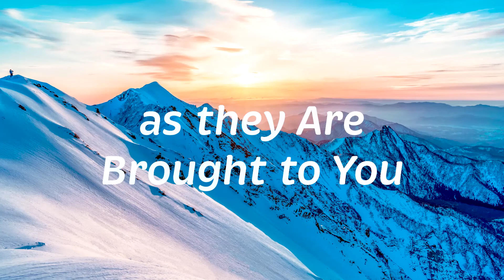Surrender Your Manifestations Guided Meditation (Let Go and Allow)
Surrender your manifestations to the divine. It's not your responsibility to bring them to life. You don't have to worry any longer. You don't have to try so hard. Take them off your back and feel immense gratitude. Your manifestations will be brought to you while you relax and enjoy your life! This is a meditational experience like no other. Prepare to receive.

Are you ready to BREAK THROUGH? ✨⚡ Join our fully guided 9 week Breakthrough Coaching Experience to transform yourself and manifest your dream life. Custom meditations, growthwork, lessons, small group coaching, and true accountability.

What is my Soul's #1 Divine Gift? Take the quiz now